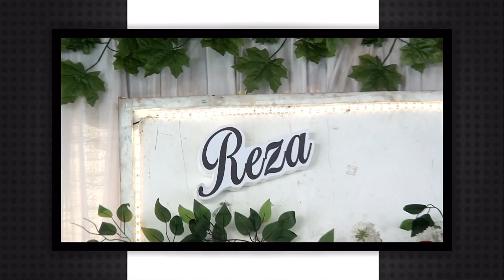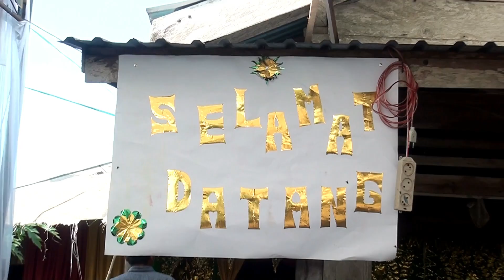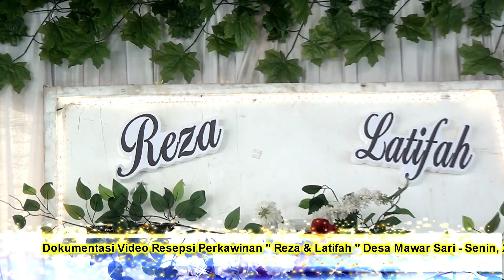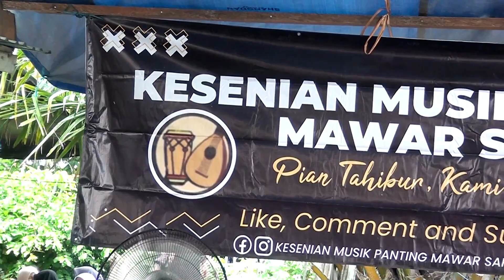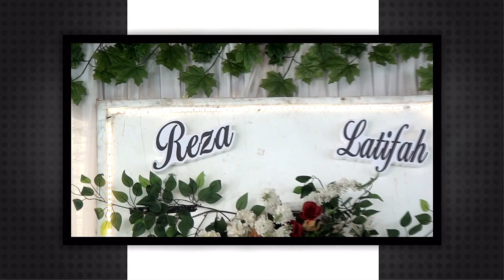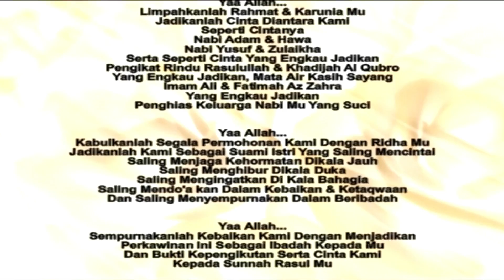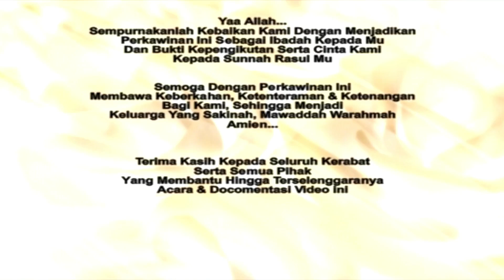Reza & Latifah - Mawar Sari - Senin, 28 Oktober 2024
No.089
Resepsi Perkawinan Reza & Latifah - Mawar Sari - Senin, 28 Oktober 2024

Tata Rias - Nisa
Photo - Lana Creative
Kameraman- Muhammad Aulia
Editor - Aulia Putera

Whatshapp - Hp : 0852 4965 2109